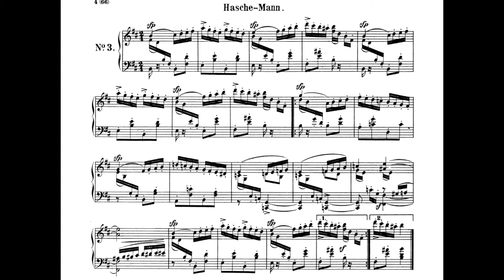Schumann Scenes from Childhood Kinderszenen Op.15-3 Blind Man's Bluff 捉迷藏 兒時情景 Score Sheet 譜 【Kero】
Schumann Scenes from Childhood Kinderszenen Op.15
No.3 Blind Man's Bluff 捉迷藏 El hombre del saco 鬼ごっこ
舒曼 兒時情景 作品15
舒曼 儿时情景 作品15
Schumann Escenas infantiles
シューマン 子供の情景

No.1 Of Foreign Lands and Peoples 陌生的國家和人民 Extraños países y personas 見知らぬ国と人々について
No.2 Curious Story, A 怪話 Un cuento divertido 不思議なお話
No.4 Pleading Child 乞求的孩子 El niño mimado おねだり
No.5 Happy Enough 滿足 Felicidad suficiente 十分に幸せ
No.6 Important Event, An 重大事件 Un acontecimiento importante 重大な出来事
No.7 Dreaming / Träumerei 夢幻曲 Ensueño トロイメライ
No.8 At the Fireside 在爐邊 En la chimenea 暖炉のそばで
No.9 Knight of Hobbyhorse 騎竹馬 Caballero en caballo de madera 木馬の騎士
No.10 Almost Too Serious 太過嚴肅啦 Casi demasiado serio むきになって
No.11 Frightening 恐嚇 Espantoso 怖がらせ
No.12 Child Falling Asleep 寶寶睡著了 Niño adormecido 眠りに入る子供
No.13 Poet Speaks, The 詩人說啊 El poeta habla 詩人は語る

    Kinderszenen, "Scenes from Childhood", Op. 15, by Robert Schumann, is a set of thirteen pieces of music for piano written in 1838.

    Schumann wrote 30 movements for this work but chose 13 for the final version. The unused movements were later published in Bunte Blätter, Op. 99, and Albumblätter, Op. 124. Schumann initially intended to publish Kinderszenen together with Novelletten (Opus 21); the shared literary theme is suggested by the original title Kindergeschichten (Children's Tales). He told his wife Clara that the "thirty small, droll things", most of them less than a page in length, were inspired by her comment that he sometimes seemed "like a child". He described them in 1840 as "more cheerful, gentler, more melodic" than his earlier works.
    Movement No. 7 of the work, Träumerei, is one of Schumann's best known pieces; it is the opening and closing musical theme of the 1947 Hollywood film Song of Love, and Träumerei is the title of a 1944 German biographical film on Schumann. In Russia, a hummed choral a cappella version became known as mourning music, being played annually during the Minute of Silence on Victory Day. In 2021, violinist Fenella Humphreys released an arrangement of Träumerei for violin.
    Originally called Leichte Stücke ("Easy Pieces"), the section titles were only added after the completion of the composition, and Schumann described them as "nothing more than delicate hints for execution and interpretation". Timothy D. Taylor, however, has discussed the choice of titles for this work in the context of the changing situation of music culturally and economically, stating that the final movement, entitled Der Dichter spricht (The Poet Speaks), marked a realisation among composers that, due to the decline of patronage structures in the 19th century, their musical works must take on new meanings.
    There is no known complete manuscript of Kinderszenen.